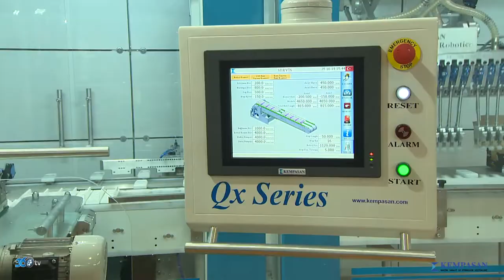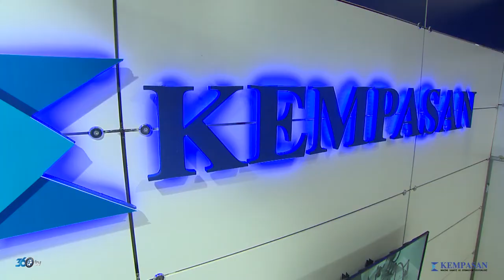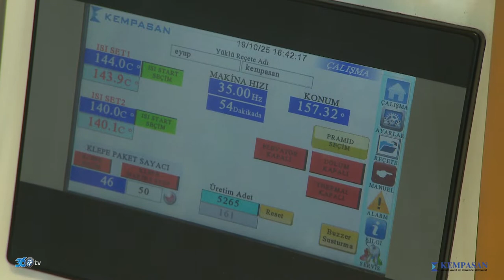Kempasan - Avrasya Ambalaj Fuarı 2019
Kempasan için Tüyap Avrasya Ambalaj Fuarı'nda hazırlamış olduğumuz fuar tanıtım filmi.